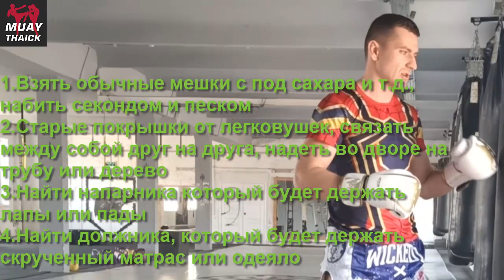ТАЙСКИЙ БОКС, КИКБОКСИНГ, БОКС В ДОМАШНИХ УСЛОВИЯХ ТРЕНИРОВКА №3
Привет боец! У нас очередной видео урок по теме тайский бокс, кикбоксинг, бокс в домашних условиях. Сегодня акцент на боковых и коленях!

1.РАЗМИНКА+РАСТЯЖКА 10-20 МИН
2.ПРЫЖКИ ЧЕРЕЗ ЛИНИЮ 3РХ3МИН
1Р-ПРЫЖКИ СО СМЕНОЙ НОГ
2Р-БЕГ ЧЕРЕЗ ЛИНИЮ 22
3Р-ПРЫЖКИ НОГИ ВМЕСТЕ-НОГИ ВРОСЬ
3.БОЙ С ТЕНЬЮ 3РХ3МИН
1Р-ЛЕВЫЙ БОКОВОЙ+ПРАВОЕ КОЛЕНО
2Р-ПРАВЫЙ БОКОВОЙ+ЛЕВОЕ КОЛЕНО
3Р-ЛЕВЫЙ БОКОВОЙ+ПРАВОЕ КОЛЕНО+ПРАВЫЙ БОКОВОЙ+ЛЕВОЕ КОЛЕНО
4.МЕШОК 3РХ3МИН
- ТОЖЕ ЧТО С ТЕНЬЮ
5.РАБОТА С ТЕНИСНЫМ МЯЧИКОМ 1РХ3МИН
- СХВАТИТЬ БОКОВЫМ УДАРОМ
6.ЗАМИНКА 30Х30-5 УПРАЖНЕНИЙ-2-5 КРУГОВ
-ПРЫЖКИ СО СМЕНОЙ КОЛЕН
-ОТЖИМАНИЯ С ОТРЫВОМ КУЛАКА
-ПОДЪЕМ КОРПУСА
-ЛЯГУШАЧЬИ ПРЫЖКИ